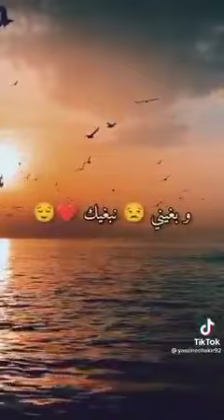بغيني نبغيك يا لي عمري هديتو ليك